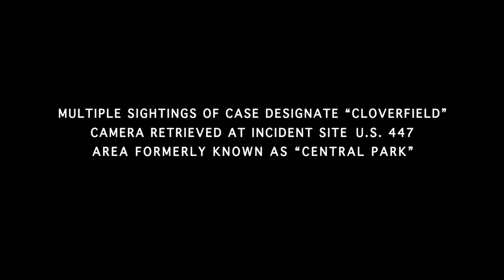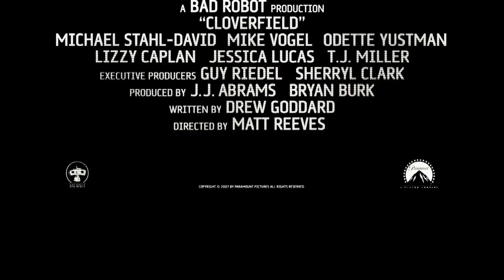Official Trailer: Cloverfield (2008)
Revolves around a monster attack in New York as told from the point of view of a small group of people.

Genre: Action | Sci-Fi | Thriller | Found footage

Directed by,
Matt Reeves

Produced by,
J. J. Abrams
Bryan Burk

Written by,
Drew Goddard

Starring,
Lizzy Caplan
Jessica Lucas
T. J. Miller
Michael Stahl-David
Mike Vogel
Odette Yustman

Cinematography,
Michael Bonvillain

Editing by,
Kevin Stitt

Studio,
Bad Robot Productions

Distributed by,
Paramount Pictures

Running time,
85 minutes

Country,
United States

Language,
English

Budget,
$25 million

Box office,
$170,764,026